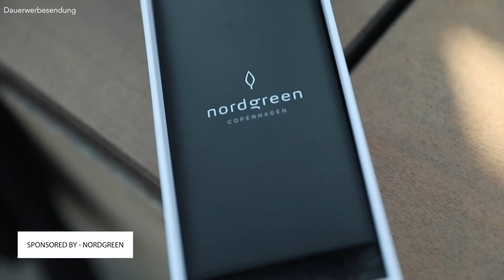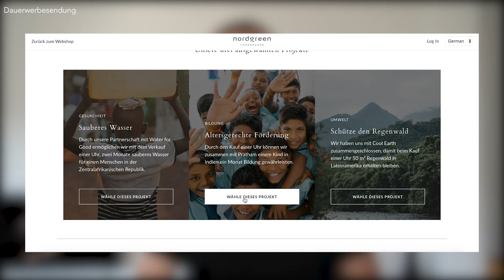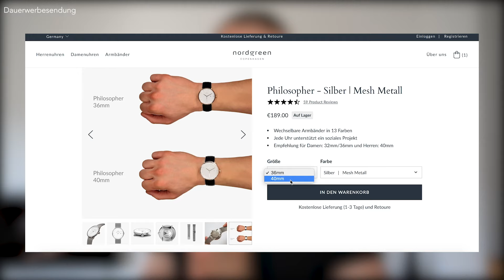UHREN REGELN die JEDER MANN kennen MUSS! ● Männeruhren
Hey Leute,
heute gibt es ein Video zum Thema Männer Uhren! Jeder Mann sollte  eine Uhr tragen, die gut zu ihm und zu seinem Style passt. Neben 5 Tipps zum Thema Männeruhren stelle ich zudem die Uhrenmarke Nordgreeen aus Kopenhagen vor, die cleane, sportliche und stylische Uhren herstellen und das auch zu guten Preisen.

Und immer dran denken, dass Uhren euer Outfit vervollständigen. Also niemals eine Uhr vergessen beim Styling deines Outfits!
Peace
DK